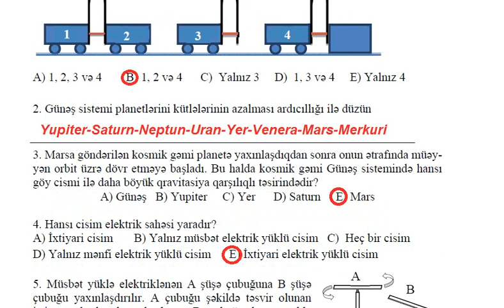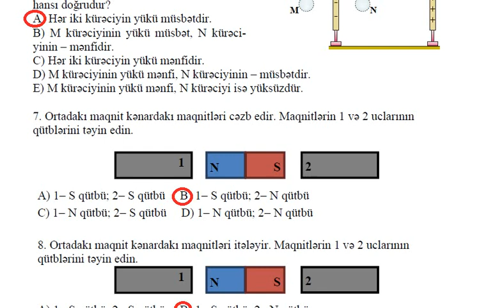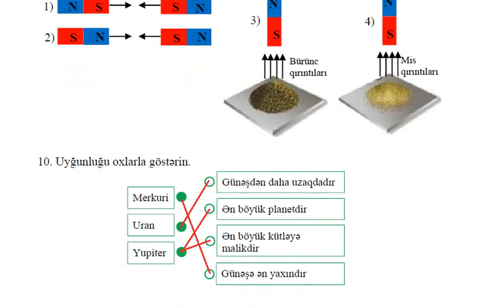6-cı sinif Fizika KSQ-5 Düzgün cavabları ilə